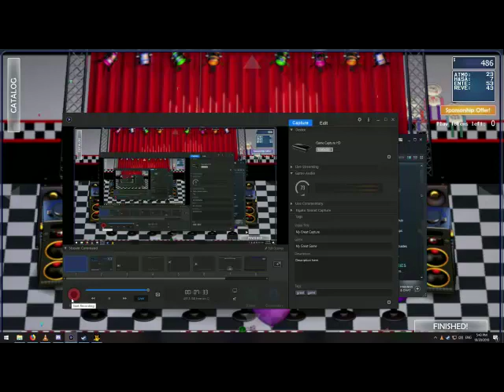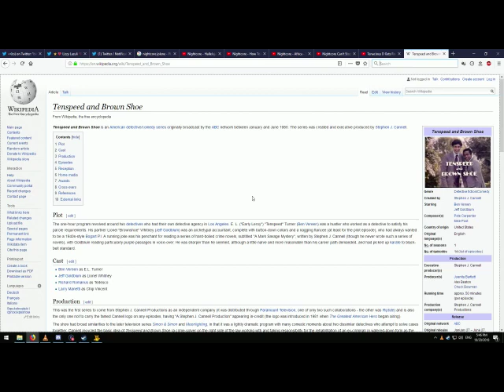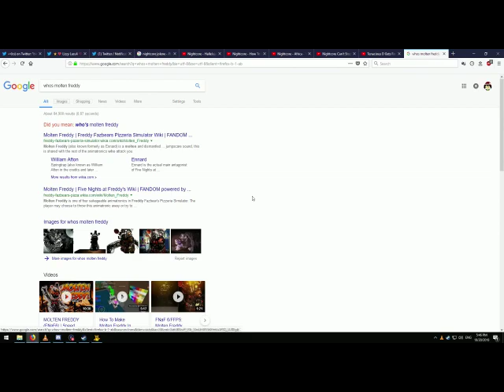fnaaf part 11 the mountained goats ccomeback reuinoion tour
damn, i feel like ive been dsrunk for 2  year's